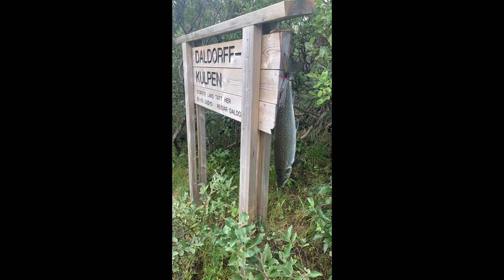Salmon fishing Finnmark 2020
Salmon dryfly fishing for atlantic salmon in the rivers in Finnmark Norway.